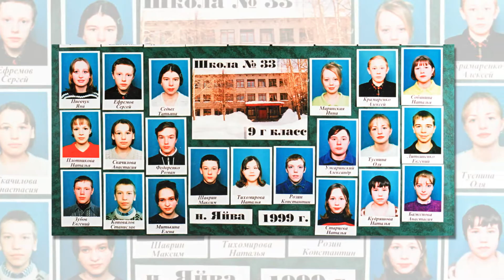Выпуск 2001 год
Видеоролик для виртуального музея школы № 33 п, Яйва